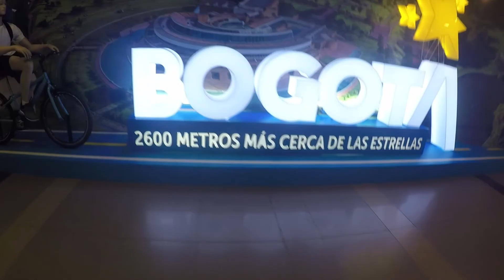ALL IN ONE LIVE @ Benjafest Festival- Taganga ,Colombia 2018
Location:Taganga , Colombia
Video By: Shufi